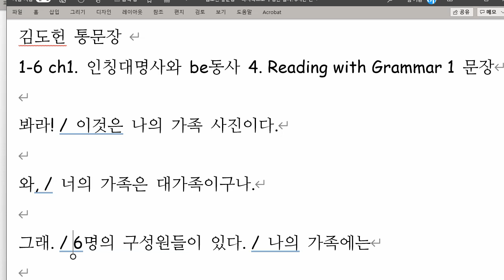김도헌 2021 11 15 중등예비 통문장 성취도 40 재점검 학습하지 않았습니다